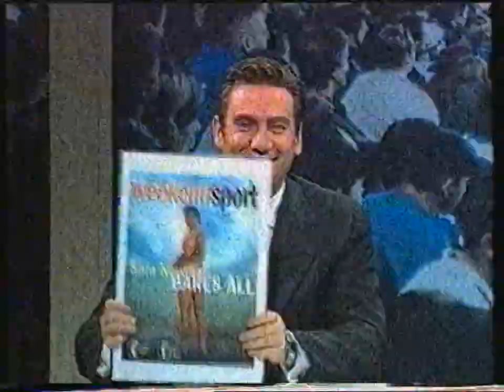The Grand Final Footy Show - Highlights Package #2 2000